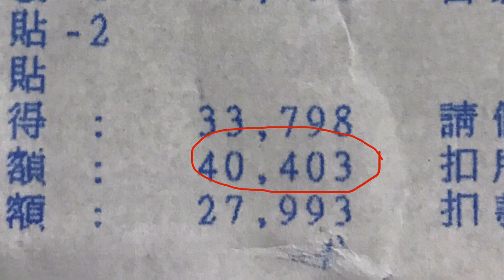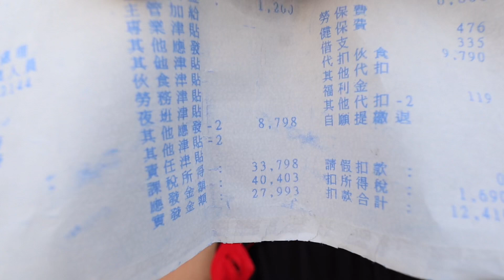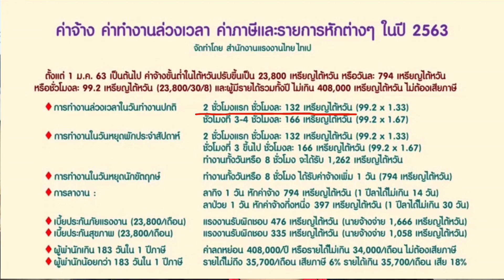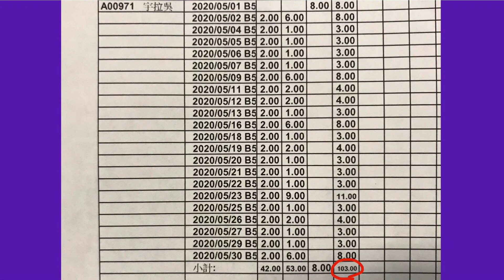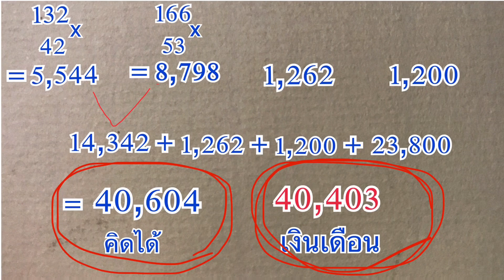งานไต้หวัน EP. 50 ทำโอที 100 ชั่วโมงได้ตังกี่บาท เห็นเงินเดือนแล้วหายเหนื่อย! | แรงงานไทยในไต้หวัน